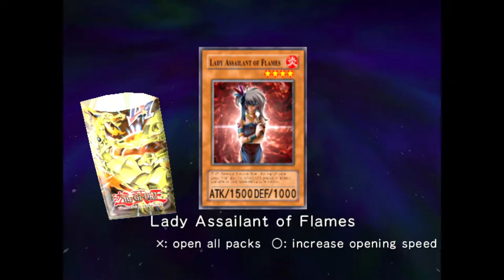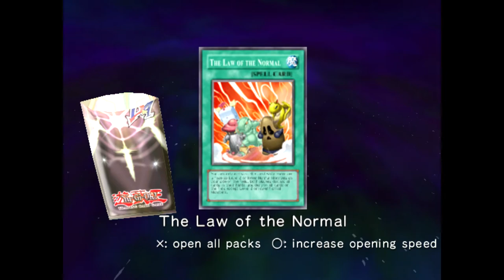Yu-Gi-Oh GX Ps2 Capitulo 1